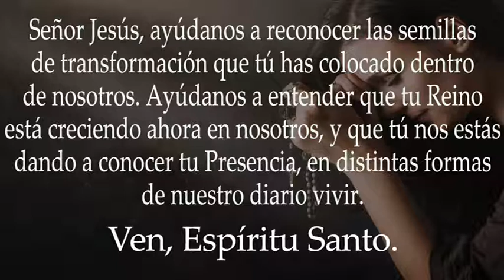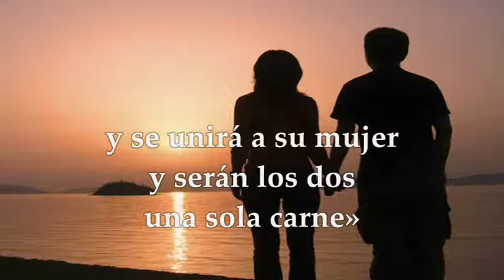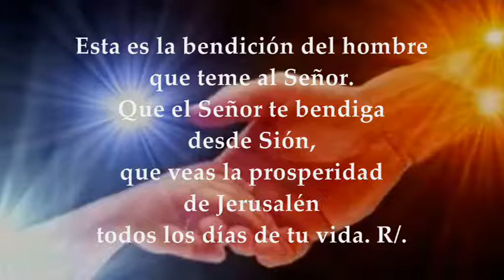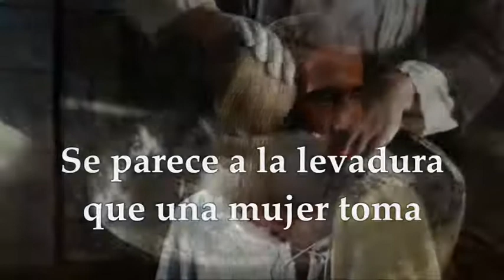EVANGELIO LECTURAS MARTES 25 DE OCTUBRE DE 2022 | LUCAS 13,18-21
EVANGELIO Y LECTURAS EUCARISTÍA MARTES 25 DE OCTUBRE DE 2022 MARTES XXX TRIGÉSIMA SEMANA DEL TIEMPO ORDINARIO Primera Lectura: De la carta del apóstol san pablo a los Efesios 5,21-33Salmo 127,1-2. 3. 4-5 R/. Dichosos los que temen al Señor Evangelio según San Lucas 13, 18-21